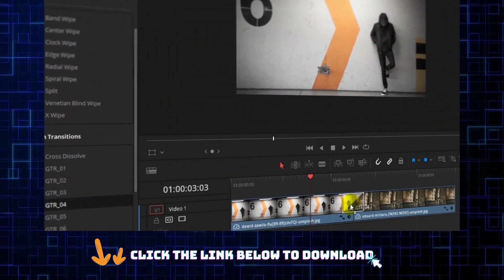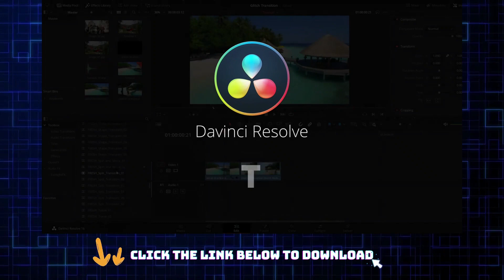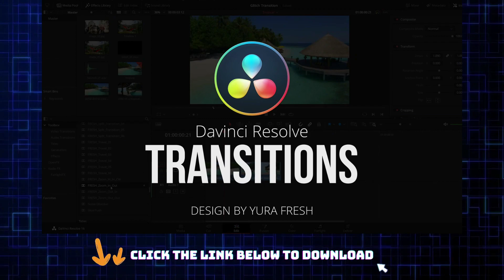5 Drag-N-Drop Glitch Transitions for DaVince Resolve | UNLIMITED DOWNLOADS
0:00 Drag-N-Drop Glitch Transitions
0:51 Creative Transitions
2:13 Davinci Resolve Transitions
3:10 Seamless Transition
6:05 Intro Wave Transitions for Davinci Resolve